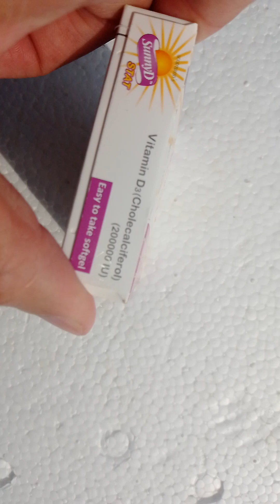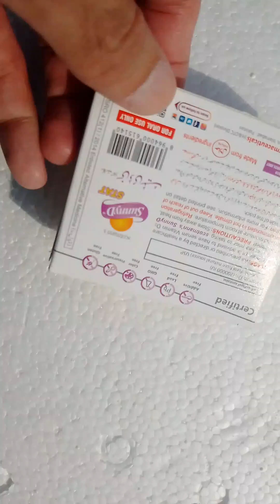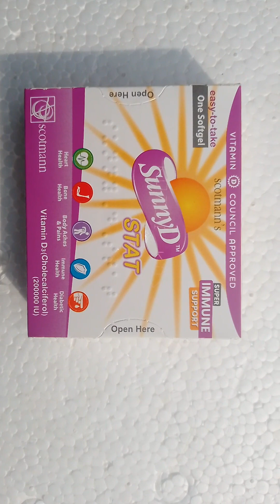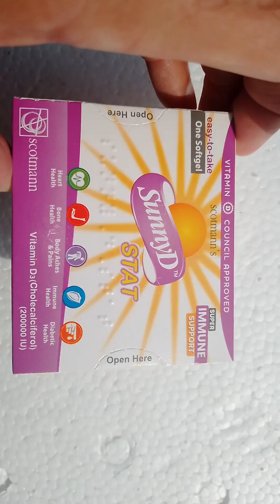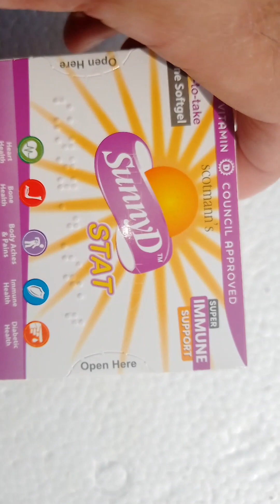sunny d uses|vitamin d deficiency |in Urdu |side effects|vitamin d deficiency symptoms in urdu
sardiyoon 🥶 main vitamin d kiun zaida zarori hai vitamin d supplement benefits vitamin d deficiency vitamin d benefits for children vitamin d for bone vitamin d supplement for strong bones vitamin d for hair growth vitamins d for health vitamin d for growing child vitamin d for skin vitamin d for good hight vitamin d for old people vitamin d for for healthy life

manifests with symptoms such as fatigue, sleep disturbances, bone aches, back pain, depression, delayed wound healing, bone loss, hair loss, muscle weakness, decreased appetite, increased susceptibility to illnesses, and a paler complexion. If you recognize these signs, consider having your vitamin D levels checked and consider vitamin D supplements as a potential solution.

sunny d uses
sunny d uses in Urdu
sunny d uses in Hindi
sunny d supplement
sunny d supplement for strong bones
sunny d side effects in Urdu
sunny d side effects in Hindi
Best supplement for strong bones
best vitamin d in Pakistan
best vitamin d in India
vitamin D3 for school going children
vitamin D3 Best medicine for strong bones
vitamin d deficiency
vitamin d supplement benefits
Sunny d capsule benefits in urdu,
 sunny D capsule khane ka tarika,
 Sunny d capsule 20000 iu,
Sunny d capsule 5000 iu,
 sunny d capsule how to use,
 sunny d capsule ke fayde,
Sunny d capsule uses in urdu,
sunny d capsule 5000 iu dosage,
Sunny d capsule dose,
cholecalciferol vitamin,
cholecalciferol vitamin D3,
 cholecalciferol vitamin D3 uses in Hindi, cholecalciferol vitamin D capsule uses, cholecalciferol vitamin D3 benefits,
vitamin d ki kami  khatam karne ka tarika

khizar hayyat vlog
dr zee
vitamin D3
mixed info
oladoc - Find The Best Doctors

"Content is For Informational & Education Purpose

Only, Creamed From Various Authentic Books of Pharmacy & Medicine. The Video Content is not intended to be a substitute for professional medical advice, diagnosis, or treatment. Always seek the advice of your physician or other qualified health provider with any questions you may have regarding a medical condition."